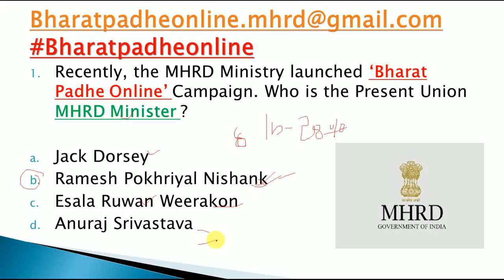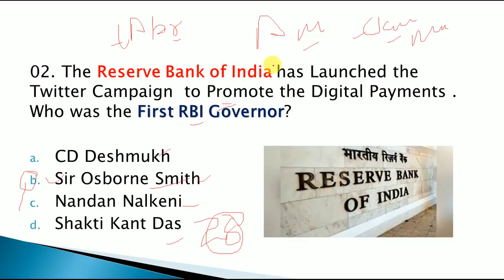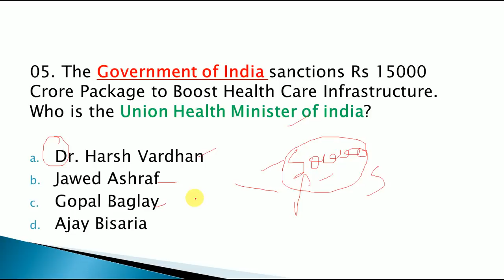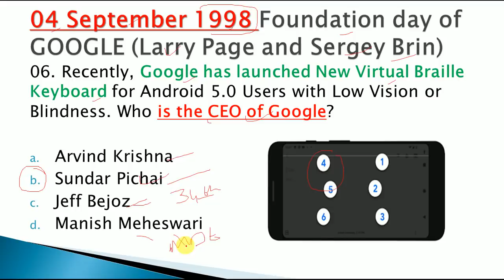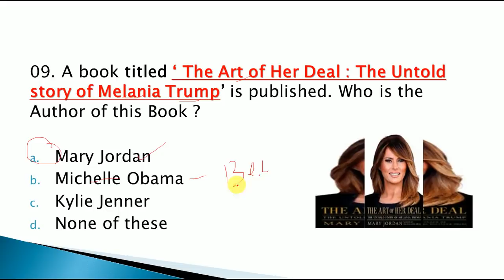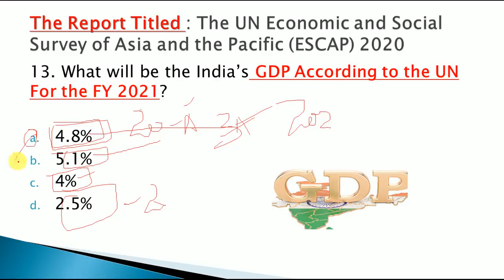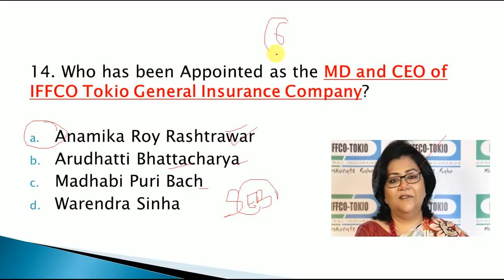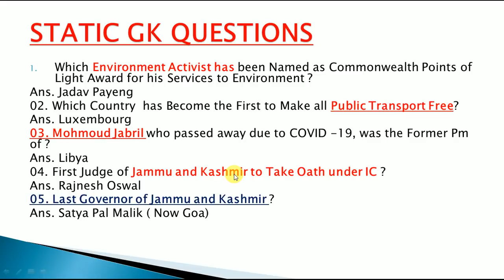Current Affairs 12 April 2020 | English MCQ's |Daily Current Affairs in English|| Next Exam|Gk Today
Link to Download the Pdf of 12 April Current Affairs

Link for 11 April Current Affairs

LINK FOR 10 APRIL CURRENT AFFAIRS

LINK FOR 9 APRIL CURRENT AFFAIRS

LINK TO WATCH APRIL FIRST WEEK CURRENT AFFAIRS

Link for 8 APRIL CURRENT AFFAIRS

https:/

LINK FOR 7 APRIL CURRENT AFFAIRS

LINK FOR 6 APRIL CURRENT AFFAIRS

LINK FOR 5 APRIL CURRENT AFFAIRS

LINK FOR MARCH FULL MONTH CURRENT AFFAIRS

LINK FOR 4 APRIL CURRENT AFFAIRS

LINK FOR 3 APRIL CURRENT AFFAIRS

LINK FOR 2 APRIL CURRENT AFFAIRS

LINK FOR 1 APRIL CURRENT AFFAIRS

LINK FOR 31 MARCH CURRENT AFFAIRS

 B
LINK FOR 30 MARCH CURRENT AFFAIRS

LINK FOR 29 MARCH CURRENT AFFAIRS

LINK FOR 28 MARCH CURRENT AFFAIRS

LINK FOR 26 MARCH CURRENT AFFAIRS

LINK FOR  25 MARCH CURRENT AFFAIRS

LINK FOR 23 MARCH CURRENT AFFAIRS

LINK FOR 22 MARCH CURRENT AFFAIRS

LINK FOR 20 MARCH CURRENT AFFAIRS

LINK FOR 19 MARCH CURRENT AFFAIRS

LINK FOR 18 MARCH CURRENT AFFAIRS

LINK FOR 17 MARCH CURRENT AFFAIRS

LINK FOR 15 MARCH CURRENT AFFAIRS

LINK FOR 14 MARCH CURRENT AFFAIRS

LINK FOR 13 MARCH CURRENT AFFAIRS

LINK FOR 12 MARCH CURRENT AFFAIRS

LINK FOR 11 MARCH CURRENT AFFAIRS

LINK FOR 10 MARCH CURRENT AFFAIRS

LINK FOR 9 MARCH CURRENT AFFAIRS

LINK FOR 08 MARCH CURRENT AFFAIRS

LINK FOR 07 MARCH CURRENT AFFAIRS

LINK FOR MARCH FIRST WEEK CURRENT AFFAIRS

LINK FOR 6 MARCH CURRENT AFFAIRS

LINK FOR 5 MARCH CURRENT AFFAIRS

LINK FOR 4 MARCH CURRENT AFFAIRS

LINK FOR 3 MARCH CURRENT AFFAIRS

LINK  FOR 1 MARCH CURRENT AFFAIRS

LINK FOR 2 MARCH CURRENT AFFAIRS

LINK FOR FULL MONTH FEBRUARY CURRENT AFFAIRS 2020

FOR DAILY  CURRENT AFFAIRS IN ENGLISH AT 5AM